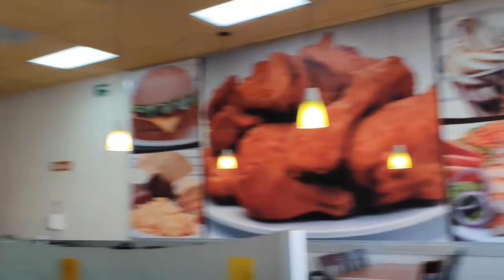EN CAMINO A CONOCER UN DIVERTIDO LUGAR / CON LOS TRIPUDOS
Gracias por estar aquí, canal en desarrollo para el entretenimiento y diversión de la familia, esperamos les guste y se suscriban y no se les olvide activar la campanita de notificaciones.